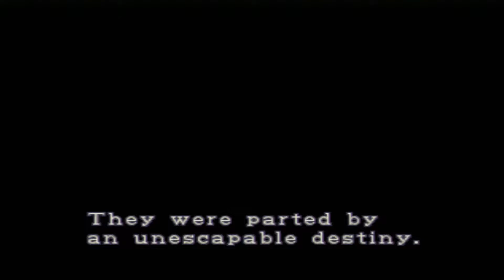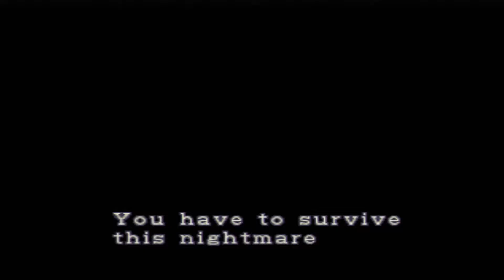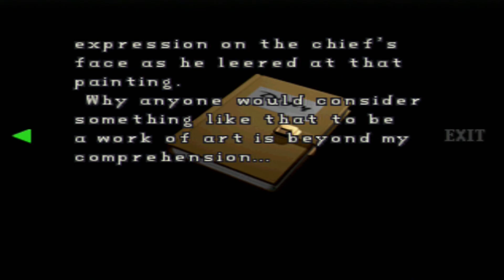Let's Play Resident Evil 2 - Part 15 - Claire's Story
Now that we have completed Leon's side of the game, remember the girl that was with him at the beginning of the game, Claire Redfield? Well, now it's time for us to play with her and see her side of the story!